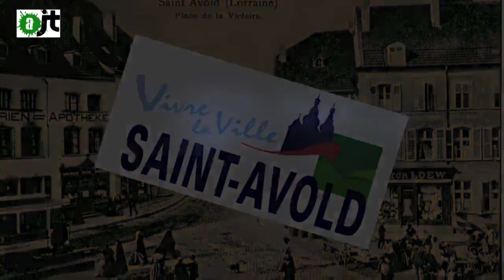Saint Avold : Heurts en Moselle _ Avril 2016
A St Avold, le maire est un tyran. Retour sur un conseil municipal houleux.